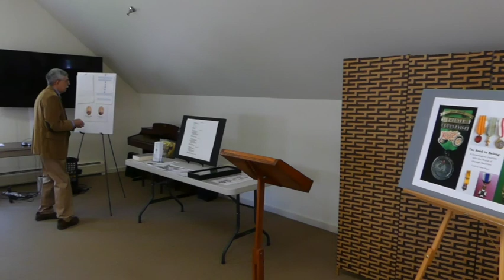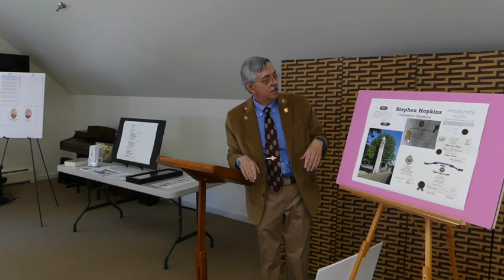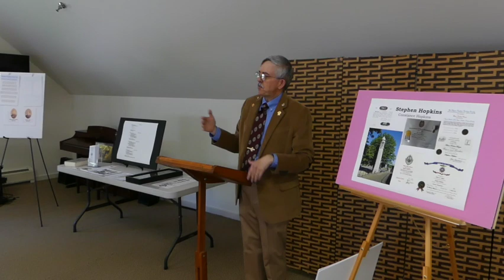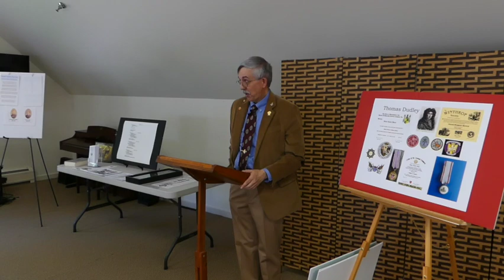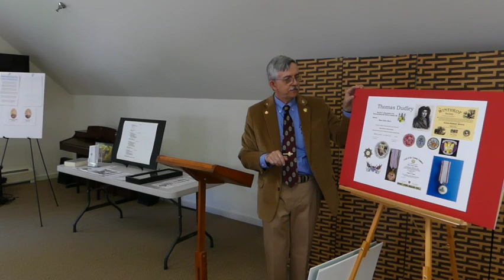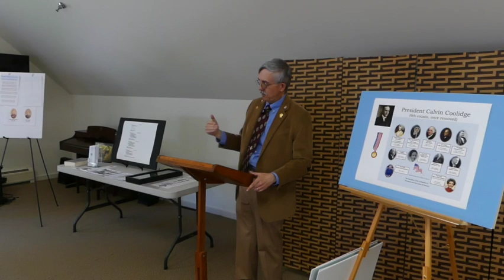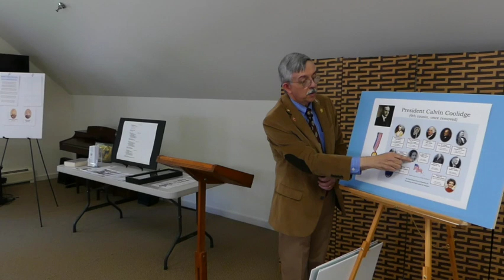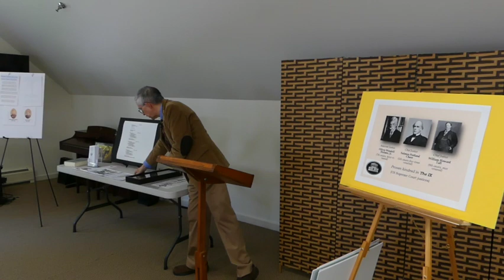Adam Boyce "The Need to Belong" May 30, 2023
Thompson Senior Center talk by historian, Adam Boyce, A genealogical journey into the world of lineage societies.